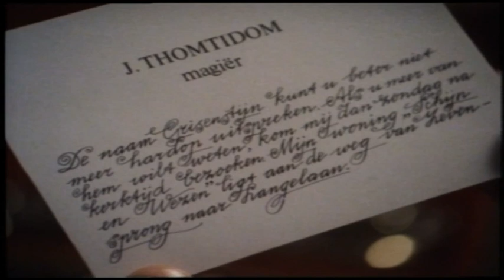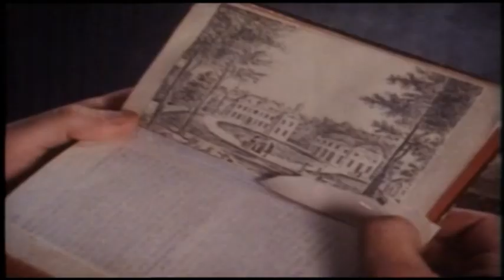De Zevensprong / Tv-Serie / 03 Schijn En Wezen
De Zevensprong / Tv-Uitzending : 14 Oktober 1982